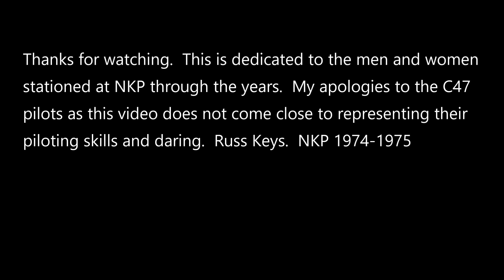NKP part2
NKP Thailand.  C-47 startup, taxi and fly around the base and land using Microsoft Flight Simulator.